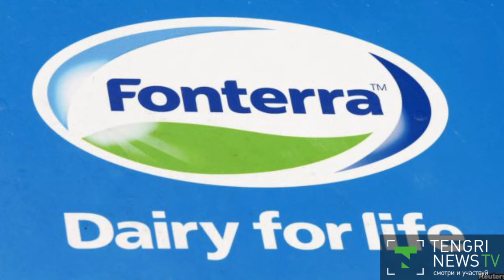СЭС ПРИЗНАЛА ОПАСНЫМИ МОЛОЧНЫЕ СМЕСИ ИЗ НОВОЙ ЗЕЛАНДИИ